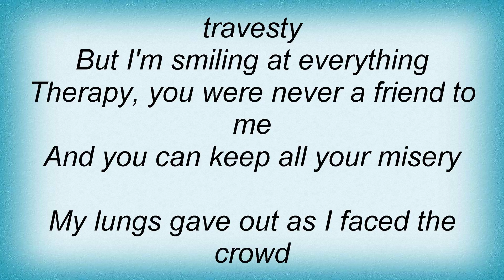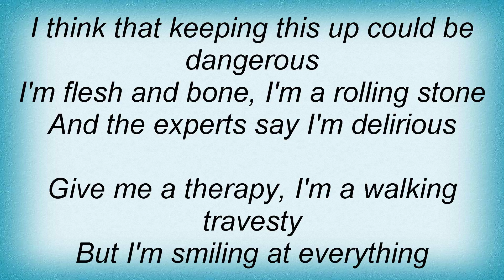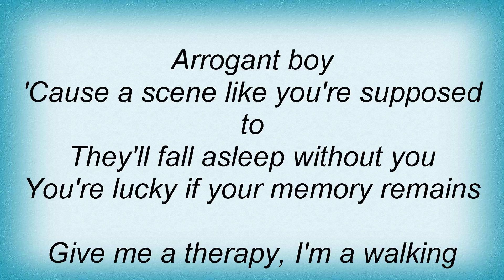All Time Low - Therapy Lyrics